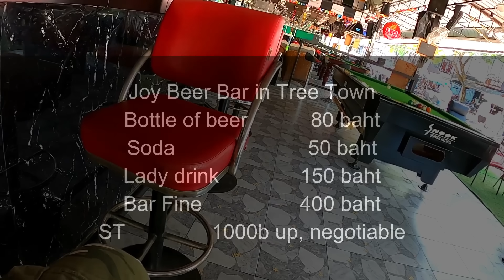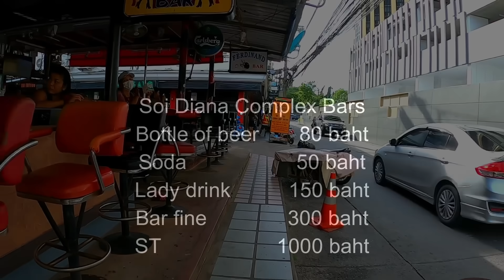Pattaya BEER BAR PRICES around Soi Buakhao, how much does it COST NOW ?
Showing you guys the current BEER BAR PRICES around Soi Buakhao Pattaya Thailand.  If you would like to see more videos like this, please support this channel by clicking and buying a coffee, it really helps to make the videos YOU like to watch.